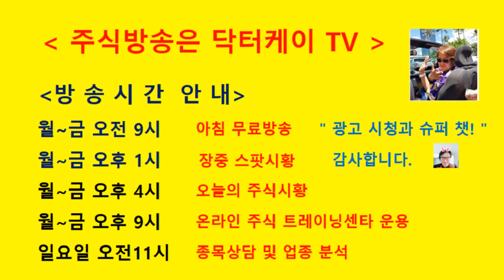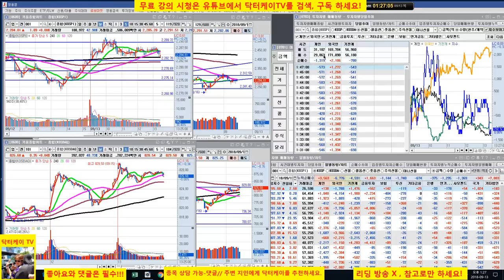= 닥터케이 TV =장중 스팟시황/180913/선물 옵션 동시 만기일/삼성바이오로직스에 승부를 건다. 냥이와 함께~~~//주식으로 1억만들기/주식 시황 예측 및 업종분석 퍼팩트